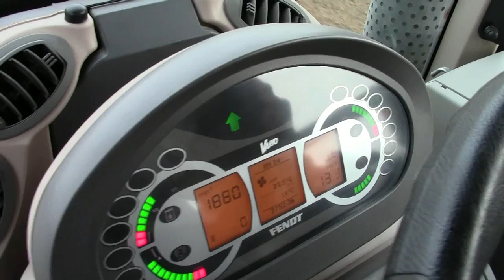936 Vario BIG TIRES + Lemken Juwel 8 - Ploughing in Italy 2014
Arrivo, spargimento e interramento dei fanghi in un unico cantiere, tutto in un solo video. L'arrivo dei fanghi avviene mediante bilici che scaricano direttamente in campo. La loro poca attitudine a percorrere terreni non asfaltati o comunque che non siano molto compattati, porta a dei disagi in quanto i tir affondano o, non facendocela con le proprie forze, devono essere agganciati alle macchine agricole e trainati verso l'uscita. Lo spargimento in questo caso viene effettuato da un Fendt 930 Vario TMS, con uno spandiletame monoasse Franzosi. Il 930, con 300 cv erogati dal motore MAN 6870 cc di cilindrata, è il top di gamma della serie TMS sostituita poi dalla nuova serie 900 Vario. In quest'ultima serie, ancora rinnovata nel 2014, il top di gamma nella prima edizione del 2006 è il 936 Vario. È proprio questo modello che attua, in seguito allo spargimento, un interramento mediante aratura. L'aratro è un esavomere portato reversibile Lemken Juwel 8. La profondità di aratura è di 28-30 cm e la velocità di lavoro è di 12-13 Km/h. La tessitura sabbiosa del terreno non crea alcun disagio al 936 che ara senza problemi nonostante i fanghi aumentino considerevolmente lo slittamento. L'avanzamento così rapido è favorito, però, dalle due ruote nel solco, che rimangono pulite.
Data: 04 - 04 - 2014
Località: Vigevano (Pv)
Mezzi: RICCARDI

Un ringraziamento al driver del 936, il Killerino, e un saluto a tutti gli altri trattoristi, in particolare all'escavatorista Cesarini e allo spargitore Adriano!